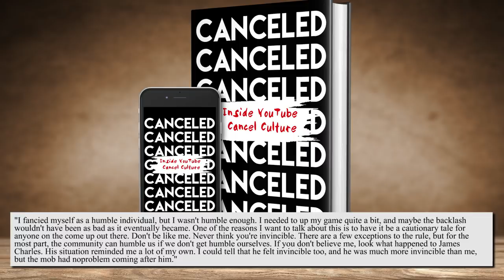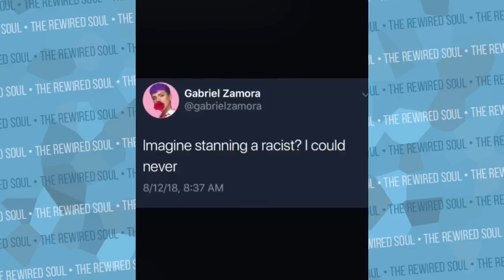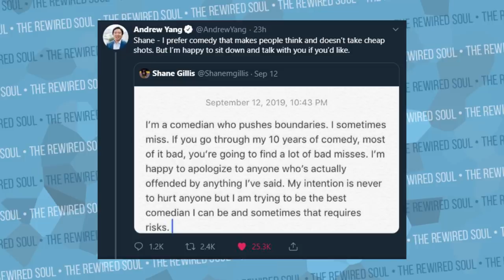Rich Lux DEFENDS Jeffree Star's Comments?! | The Rewired Soul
Rich Lux has been under backlash for resurfaced clips of him defending Jeffree Star. This started when Rich Lux, The Viewers Voice, Petty Paige and Tea by Ali replied to Earf Muva who made a video discussing her opinions about problems in the drama community. Int his video, we discuss the Rich Lux and Jeffree Star situation to see what we can learn and have some more serious conversations.